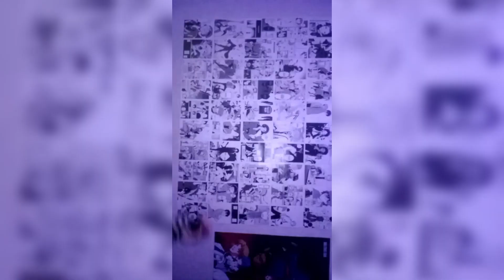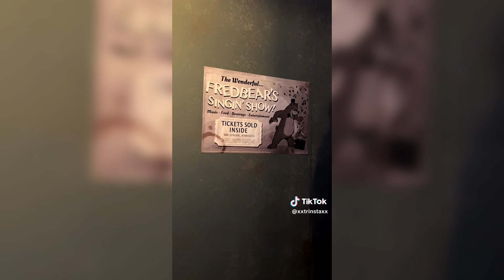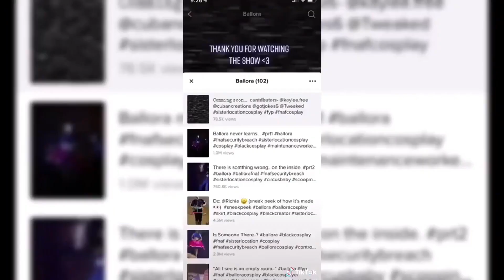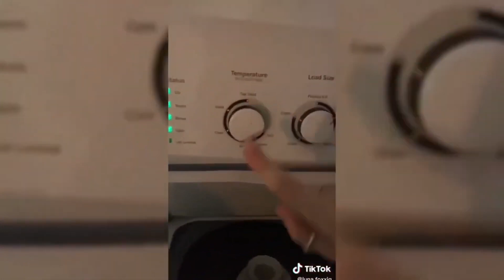FNAF Cosplay - NEW Compilation FNAF - Part #25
In this exciting video, you will plunge into the world of Five Nights at Freddy's through funny and talented videos.

You will be amazed by the creativity and energy that overwhelm each video, and they will definitely lift your mood. This video is a delight for all fans of the game and those who want to get acquainted with the fascinating world of FNAF.